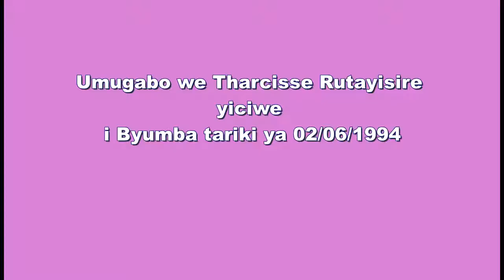UBUBIKO: UBUHAMYA KU BWICANYI BWABEREYE I BYUMBA MURI 94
Marie Jeanne Rutayisire asobanura ko umugabo we Tharcisse Rutayisire yishwe n'inkotanyi tariki ya 02/06/1994, i Byumba aho zari zabajyanye zibavanye i Kigali. Imyaka 24 irashize.
Muri iyi vidéo, aravuga iby'iyo nzira y'umusaraba kuva i Kigali kugeza i Byumba, aho yaboneye amarorerwa.